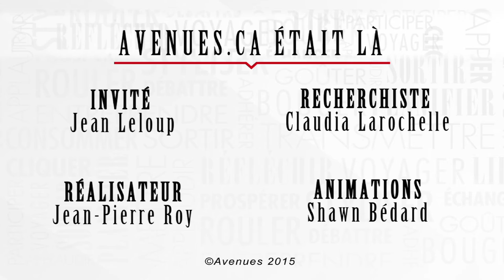Jean Leloup au Métropolis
Avenues était au Métropolis le 7 novembre dernier pour le spectacle de Jean Leloup. Des images qui vous feront regretter de ne pas y avoir été...